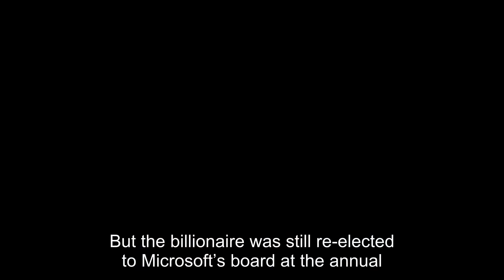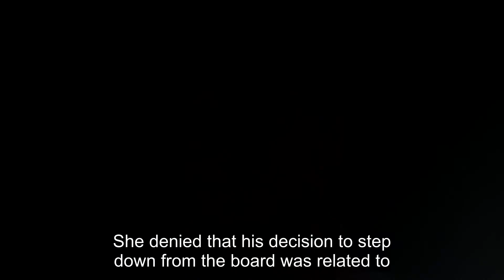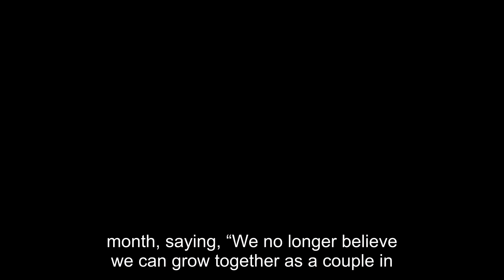Bill Gates had lengthy affair with Microsoft employee who wanted his wife to know - US News